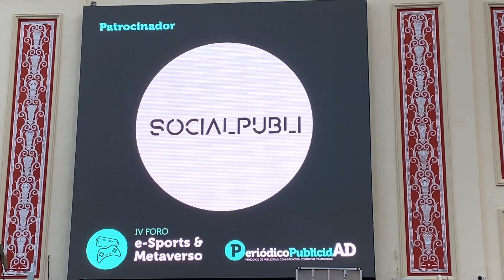IV Foro s-Sports & Metaverso Pantalla Callao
Estos fueron los patrocinadores de nuestro Foro, que también estuvieron presentes en las pantallas de Callao City Lights